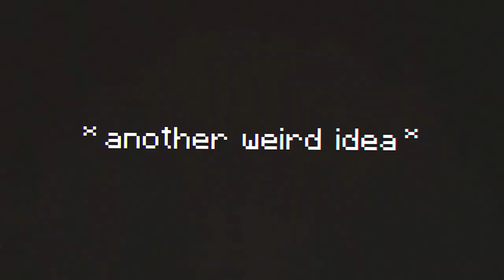Minecraft, But You Can Milk Any Mobs...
Today, In This Video You Can Milk Any Mobs And Mobs Give us Different Super Powers .This is not a Minecraft Speedrunner VS Hunter, but a 'Minecraft but' challenge... This one was really weird.

This video was inspired by @Bionic and his "Minecraft, But You Can Milk Any Mob.." video!

NO SOCIAL MEDIA ACCOUNT in This Time ;-;